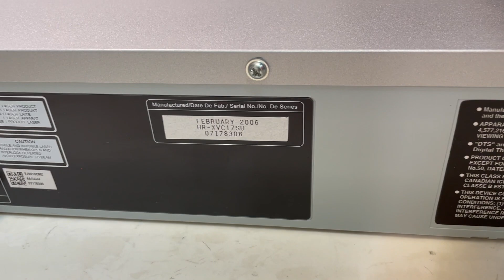JVC HR-XVC17SU DVD VCR Combo Player VHS Hi-Fi Stereo Progressive Scan w/ Remote